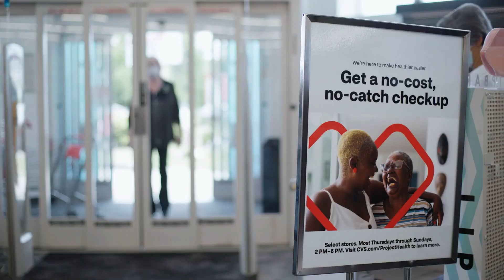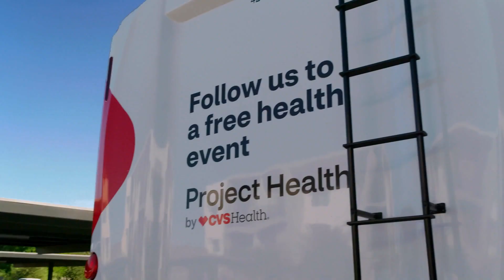Project Health | Bringing health care anywhere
Since 2006, Project Health has helped communities stay healthy. We’ve hosted more than 10,000 free in-store events and provided local health care resources for over 1 million patients. And that’s just the start. Now, we’re expanding our reach by bringing events to more cities across the U.S., introducing digital tools like the new Project Health app, and taking our services on the road with mobile care vehicles that allow us to bring health care anywhere.